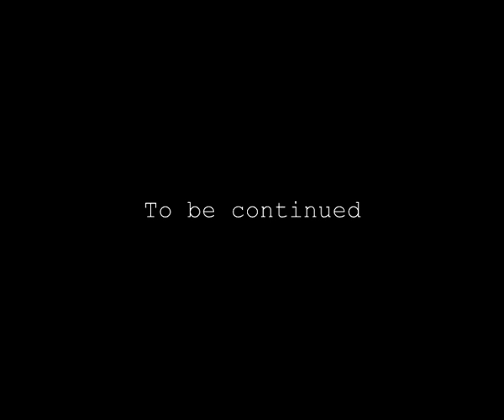Damian's Journey (Part 1) - 1995 - Home and Away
After 4 years in the Bay, Damian left the show as a main character to attend university and study law. But his character journey was only just beginning.